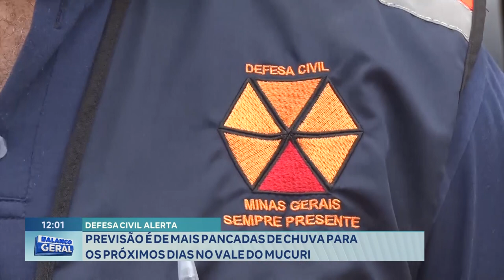Nordeste Mineiro: Ruas ficam Alagadas após Temporal Registrado na Cidade de Teófilo Otoni.